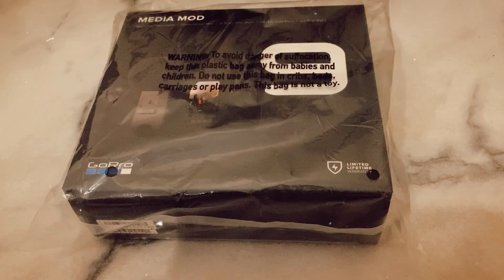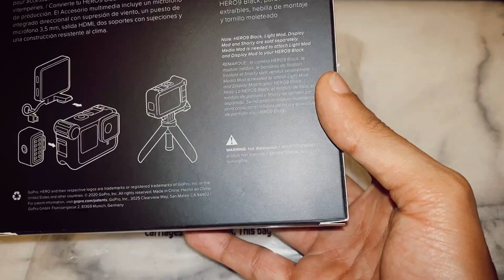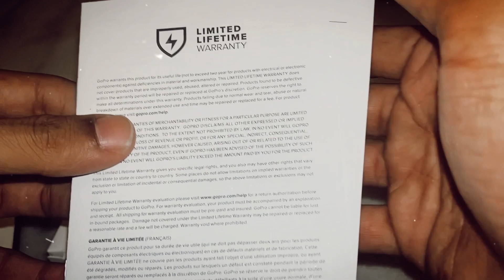قوبرو 9 ميديا مود - gopro 9 media mod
Acoustic folk instrumental - hyde - free instrumentals ( no copyright )